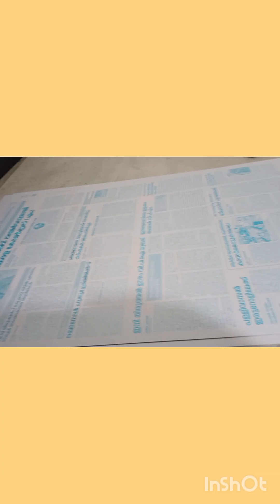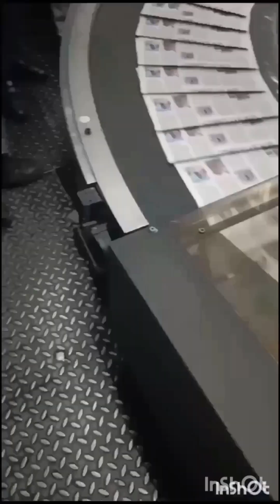MATHRUBHUMI FIELD TRIP